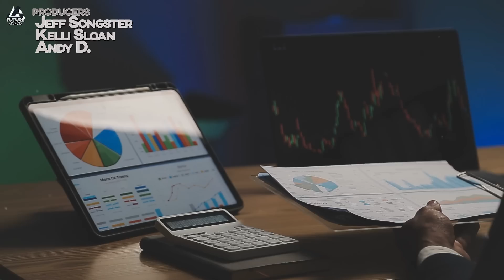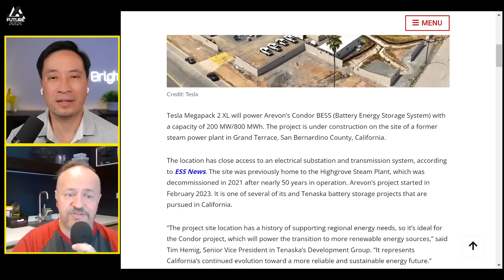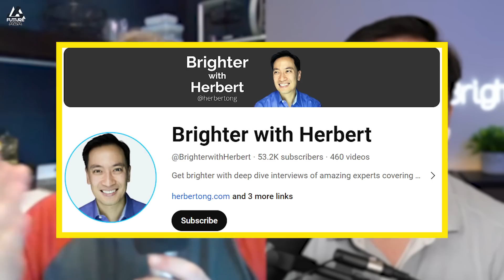$300k Profit per Truckload, and That's just the Beginning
Links from today's show:
A new Tesla Megapack project has broken ground in Arizona, and when it comes online in 2024, it will be the state’s largest energy storage system. For utilities, battery energy storage is one of the most helpful new technologies they can employ to reduce fossil fuel dependence and increase the reliability of their associated grid. By holding onto excess power generated during lulls in demand, power companies can more easily address peak demand and, importantly, reduce costs.

There's a way to put a value on areas prone to strong winds. Thanks to the developments in clean energy technology, we can harness wind power and distribute it when it is most needed. The Danish multinational energy company Ørsted has chosen the Tesla Megapack, a large-scale and rechargeable energy storage battery, to support the world's largest wind farm off the shores of the United Kingdom.

New Zealand power company Contact Energy has announced a partnership with Tesla to construct a massive 100 MW battery storage system. The battery installation will be built in Glenbrook, near Auckland, and it is expected to cost up to NZD 163 million (USD 99.4 million).

Tesla Megapack 2 XL will power Arevon’s Condor BESS (Battery Energy Storage System) with a capacity of 200 MW/800 MWh. The project is under construction on the site of a former steam power plant in Grand Terrace, San Bernardino County, California.